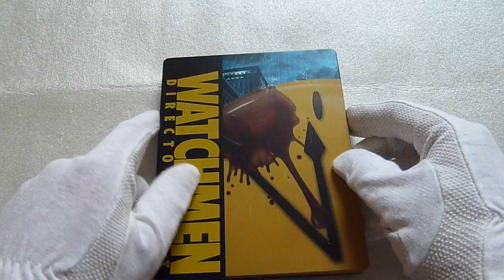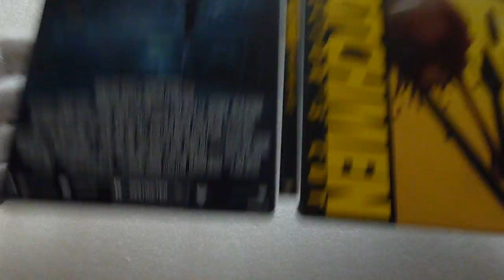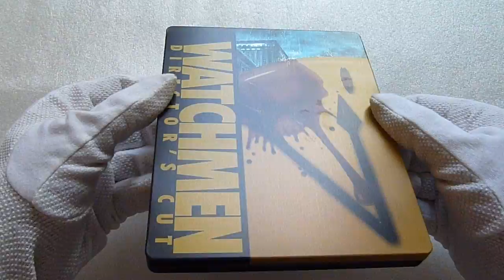Unboxing: Watchmen Directors cut (Steelbook Edition) [Blu-ray]